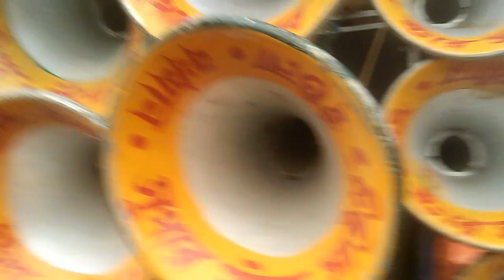ইন্ডিয়া সাউন্ড প্রথম ভাড়াতেই সুজন সাউন্ড আর সুপার স্টার সাউন্ড কে গোহারন হারলো ( রুদো বালিপাড়া )